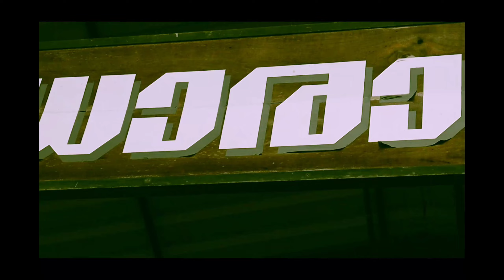DHARAVI VIBES | KOMBAN